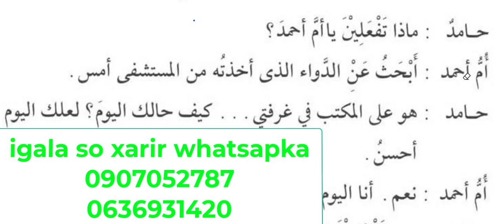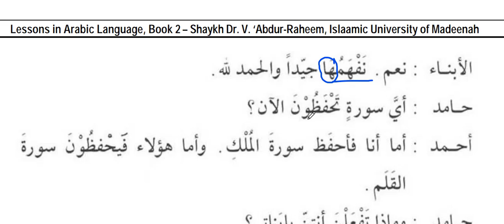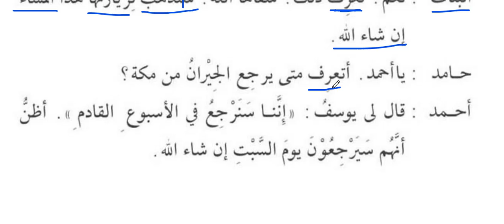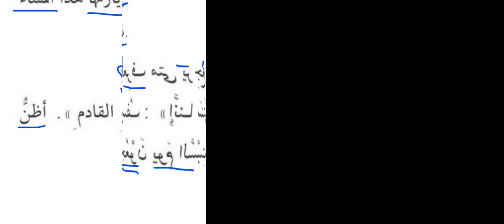Casharkii 16aad Luqada Carabiga الدروس اللغة العربية لغير الناطقين بها الجزء الثاني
halkan waxa ad ka heli kartaa dhamaan wixi ku saabsan barashada luqada carabiga iyo aqoon kaleba